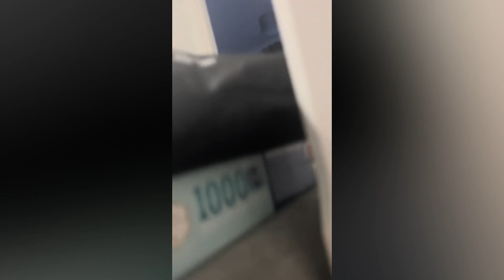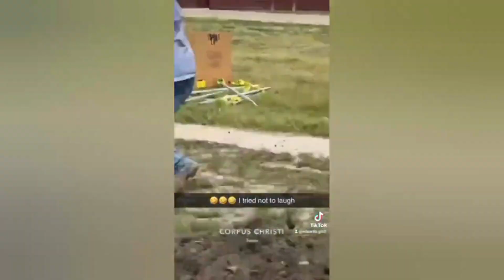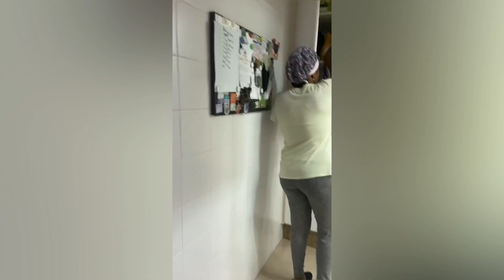Scare Cam Pranks 2023 | Funny Scare Prank | Jump Scare | Funny Compilation #53